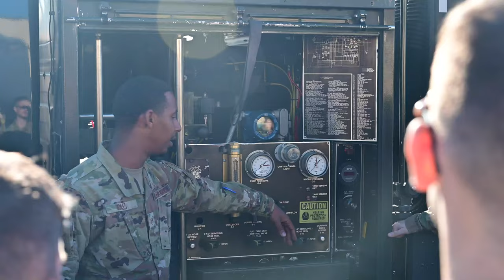4th Fighter Wing Airmen train to be multi-capable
Airmen from 20 Air Force Specialty Codes learn and practice building a command center, posting security at designated defensive fighting positions, defending against a simulated attack and caring for simulated casualties at a forward operating base while employing skillsets outside of their designated AFSC.

4th Fighter Wing Airmen train to be multi-capable
GOLDSBORO, NC, UNITED STATES
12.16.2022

Film Credits: Video by Senior Airman Kevin Holloway
4th Fighter Wing Public Affairs